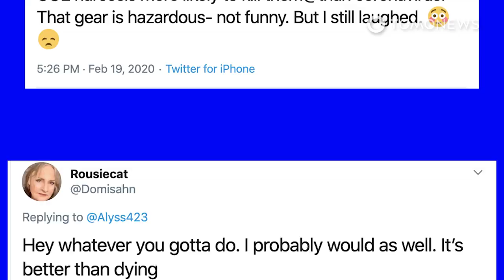Plane passengers spotted wearing full-body plastic bags - TomoNews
SYDNEY — With the C thing infecting people all across the world, folks these days have taken to sporting protective gear to keep it at bay.